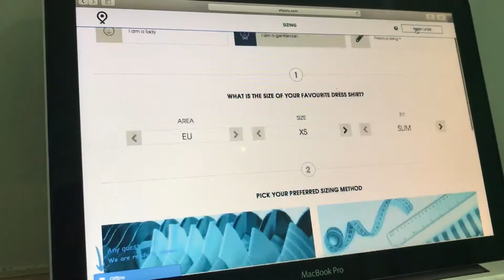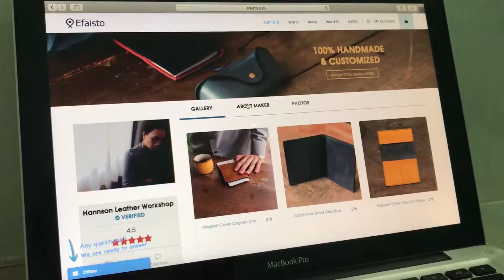Sew Inspiring | Bernard and Lou Co-Founders of Efaisto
These guys. We spent the day with the very wonderful team at Efaisto in Ho Chi Minh City. First up we spoke to Bernard and Lou, the co-founders, about the story behind Efaisto.